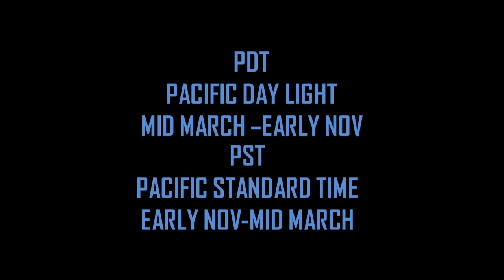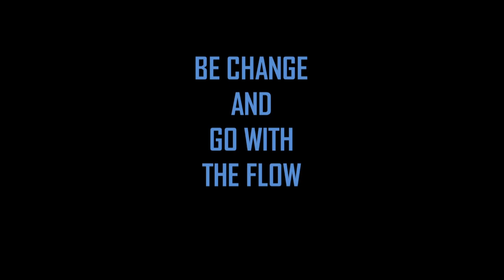Changing Auction Effected Time Frame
Hi E-Pal,
Effected time frame changed, make sure to follow